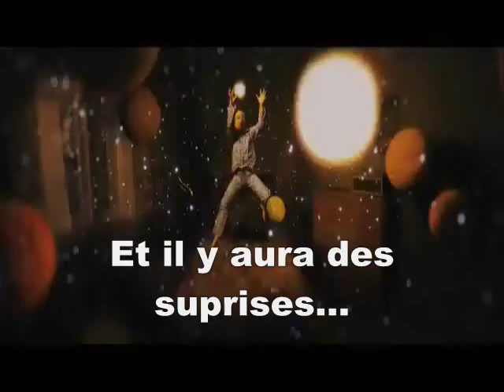Ramona and beezus sous titré en français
La bande-annonce de "'Ramona et Beezus"' sous-titré en Français, comme le titre l'indique